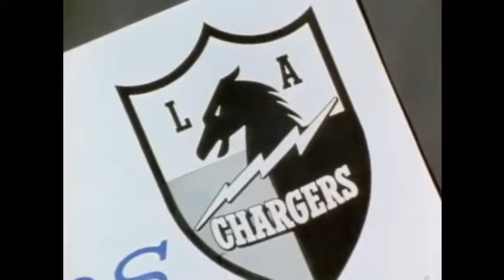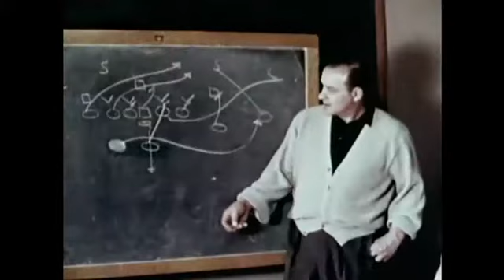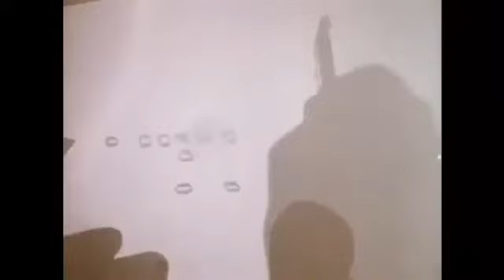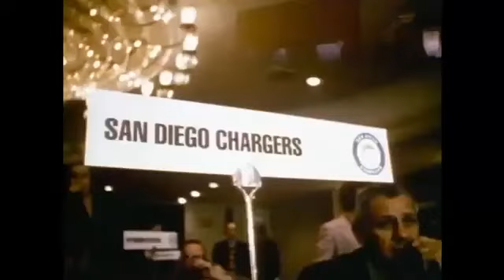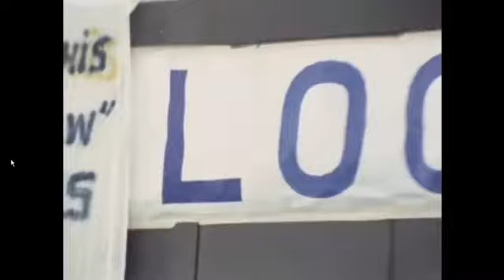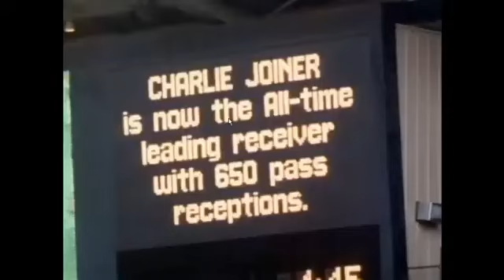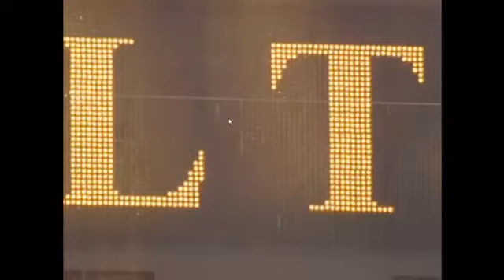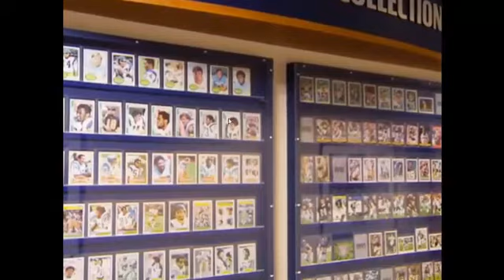History of the San Diego Chargers 1